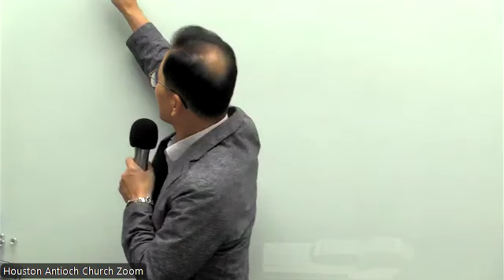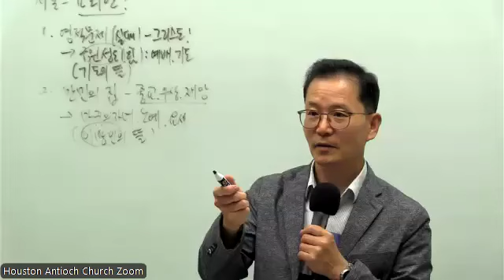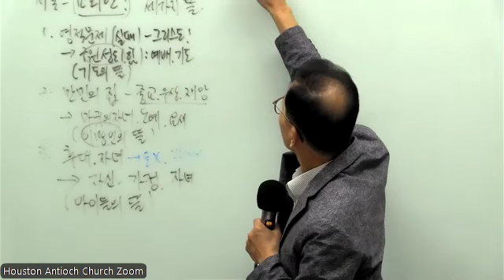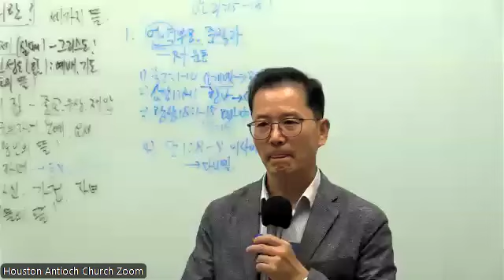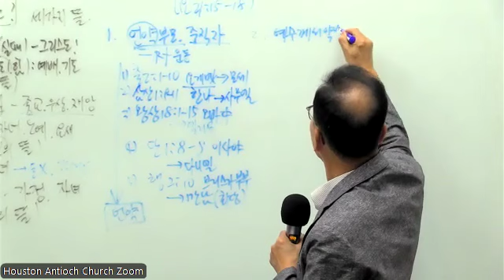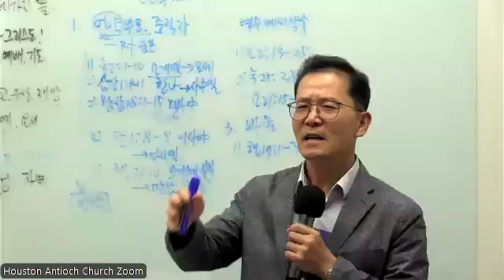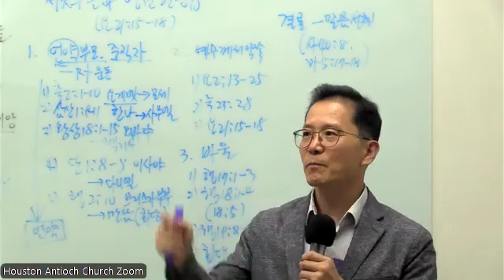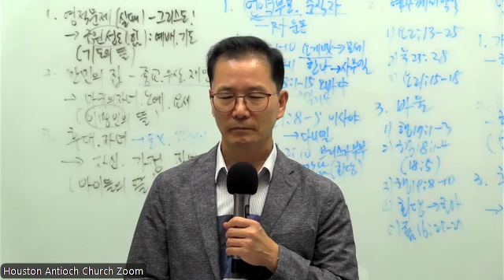10/16/2024 - The Courtyard of Summit and Everlasting Answers (서밋의 뜰과 영원한 응답)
Wednesday Message
John 요한복음 21:15-18